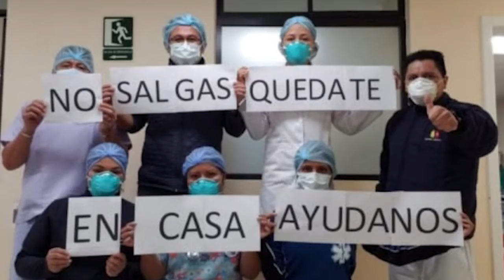Prevención del CoronaVirus - Educación Intercultural Bilingüe - DRE Pasco - Quechua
La prevención de ésta enfermedad descrita en lengua originaria Quechua.